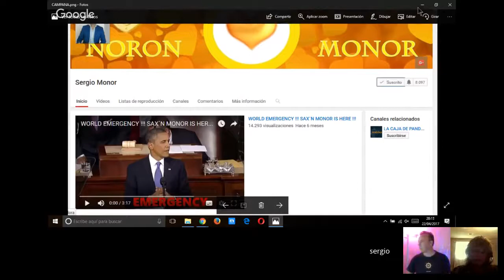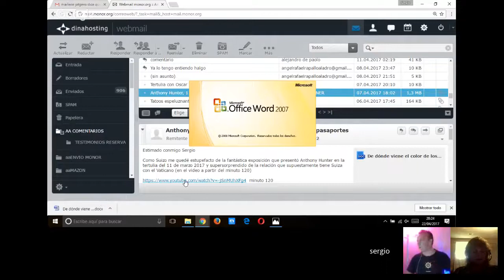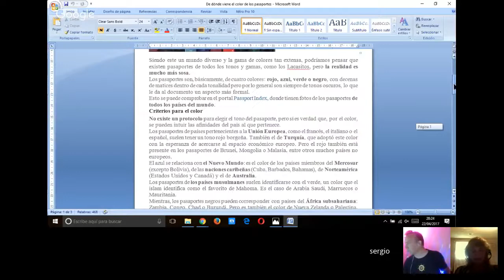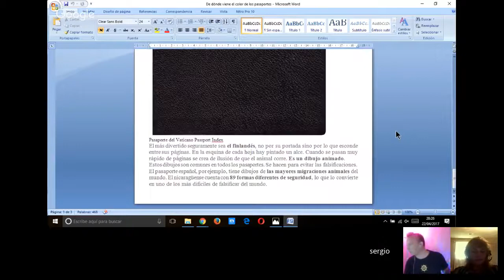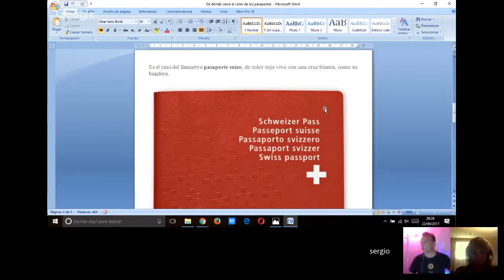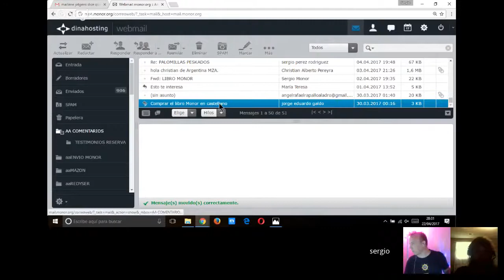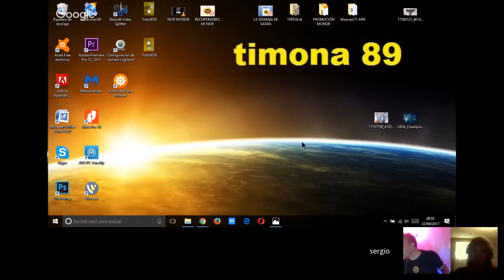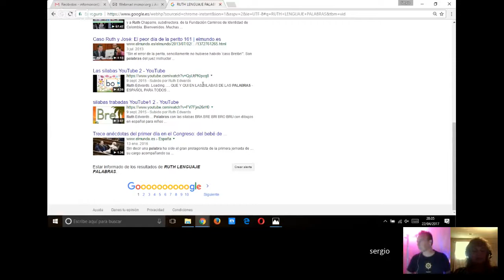AZUFRE y ALCANFOR eliminan al REPTIL con SERGIO MONOR vs MARLENE ROJAS